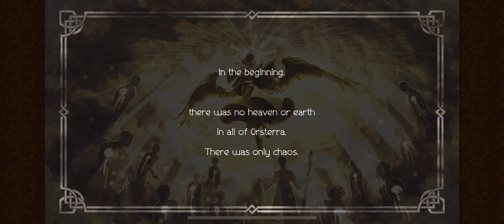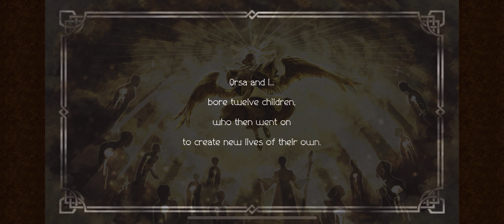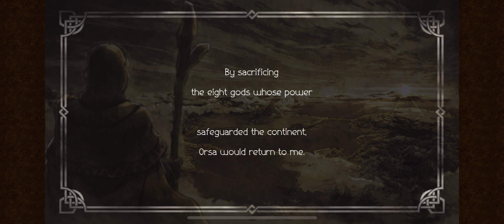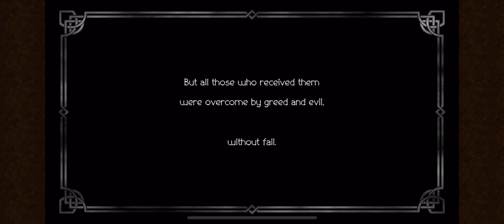Pt66 - Bestower of All: Prologue | The Black Flame - Let’s Play Octopath Traveler: CotC